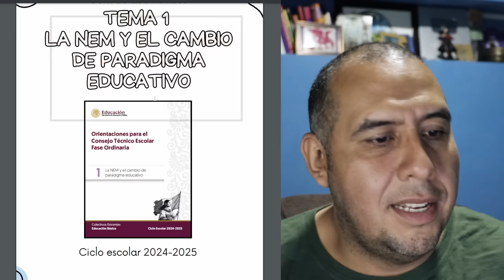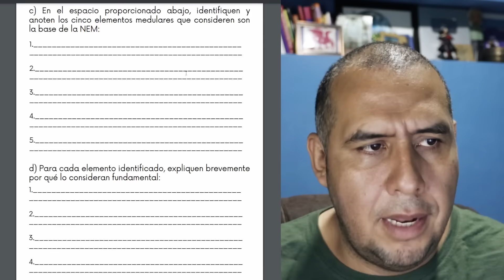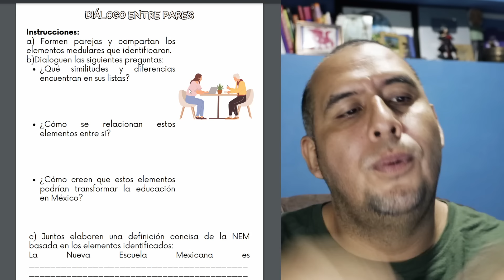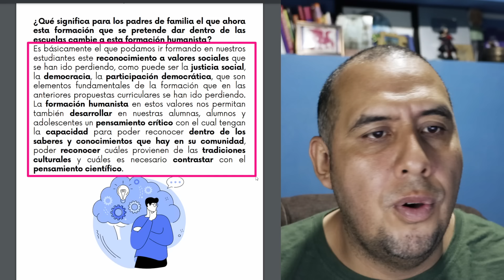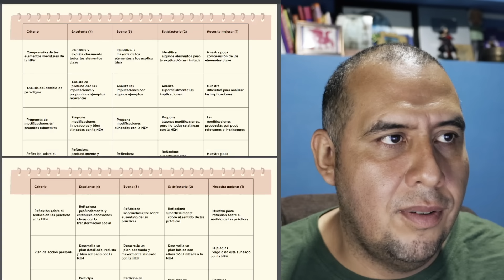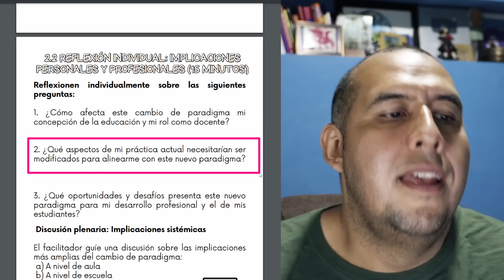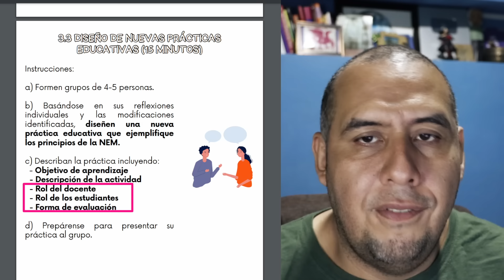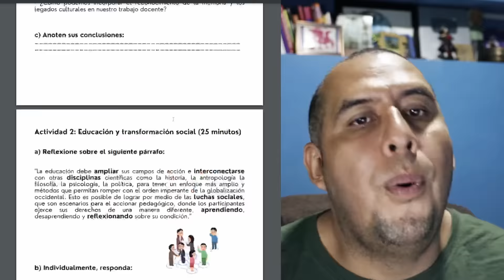Los 10 temas del CTE - Tema 1: LA NEM Y EL CAMBIO DE PARADIGMA EDUCATIVO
📺 Conviértete en miembro de YouTube y accede a material exclusivo